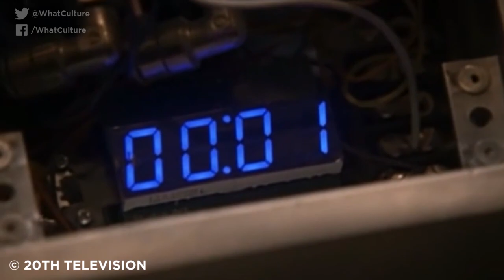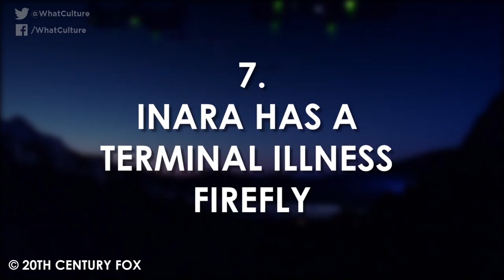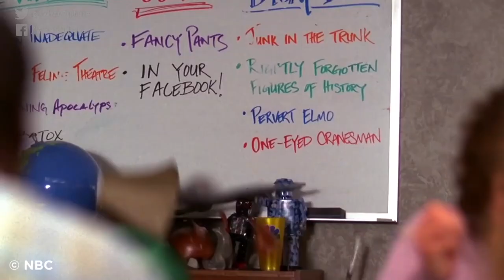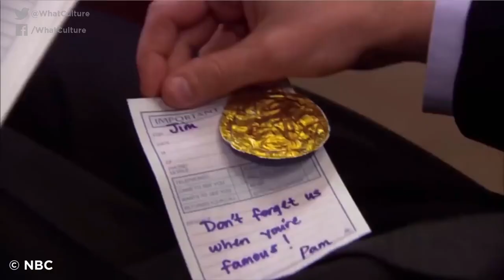10 Ditched TV Storylines That Thankfully Never Happened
Ross: The Impregnator!